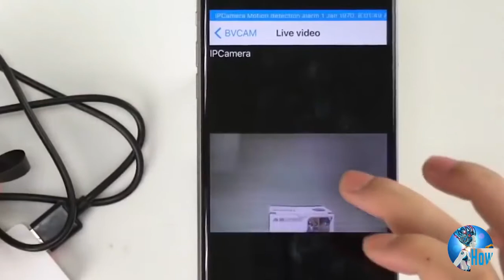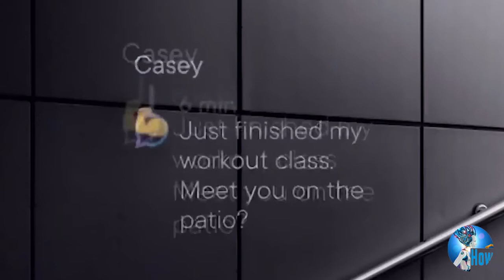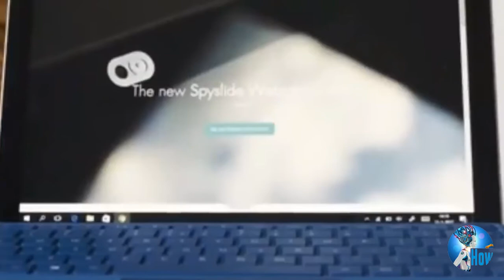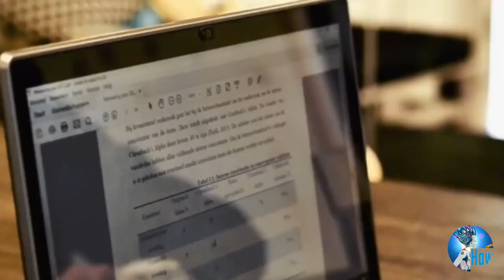How Technology: Spy Camera can monitor whatever you will see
this little small gadget is very useful to record vlogs, surveillance or activity,

A unique feature to connect SmartPhones, with internal card storage.
what did you learn from this video?
how much satisfactory is it?
how to start small scale manufacturing?